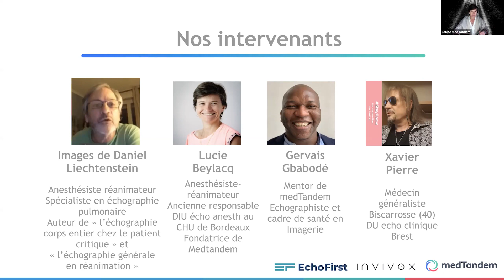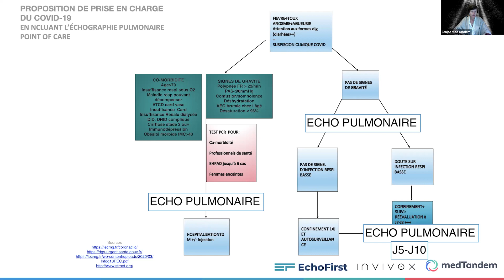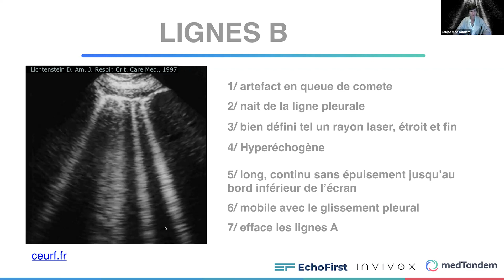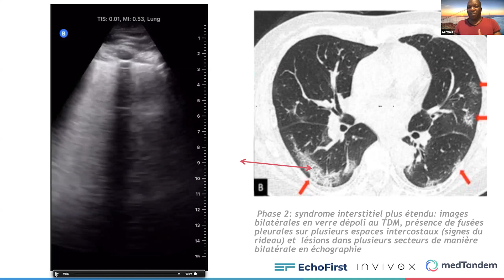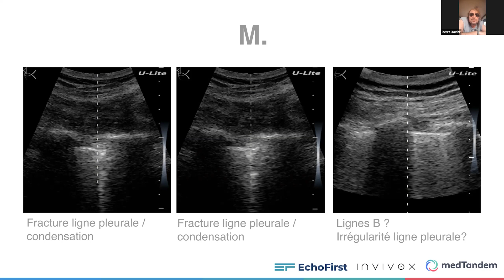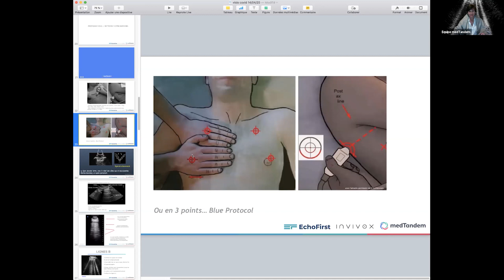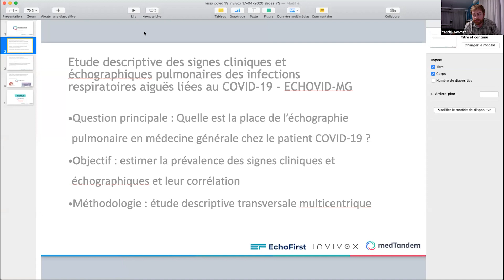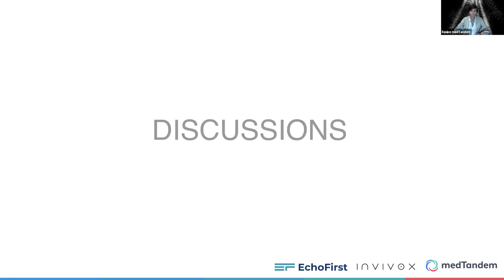Visioconférence du 17/04/2020 - COVID 19 - dépistage échographique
🎉!!! Offre confinement jusqu’à fin juin 2020 !!!🎉

Medtandem vous offre la formation d'Introduction à l'échographie, d'une valeur initiale de 395€ pour toute inscription à un module de formation DPC à l'échographie Abdo, MSK, Thyroïde ou Gynéco.